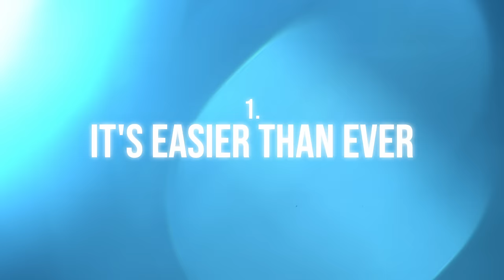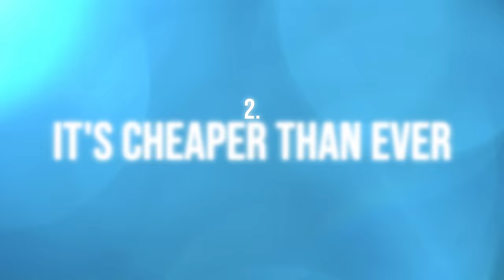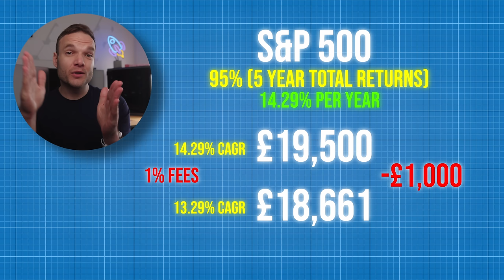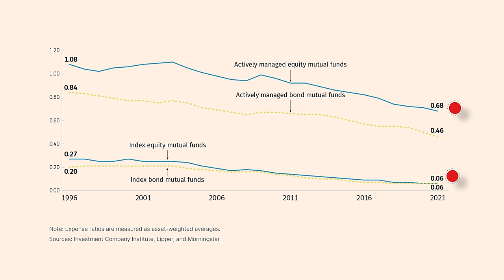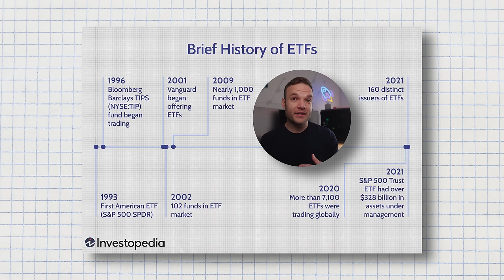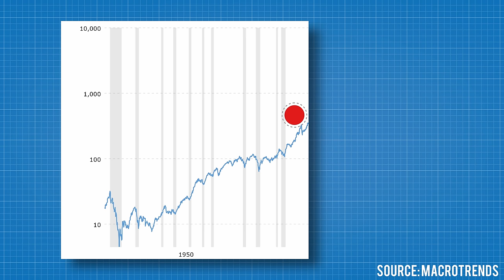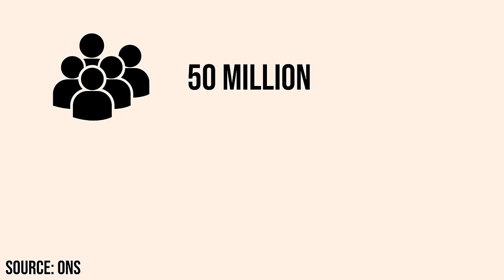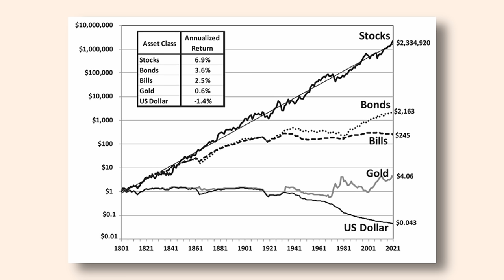Now Is The Best Time To Start Investing - Here's Why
*The Investing Apps I Use*

Get a free fractional share up to £100. Use Code: TOBY in your app if you do not receive your free share. Terms Apply.